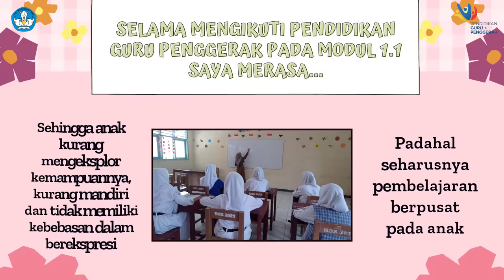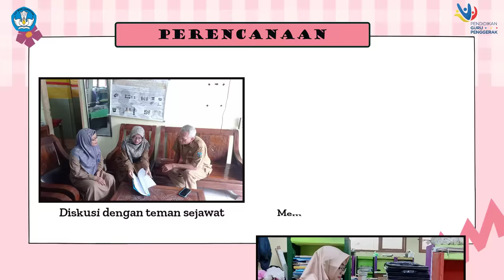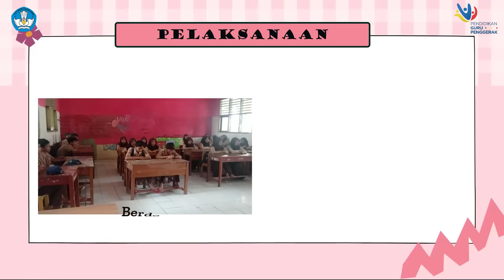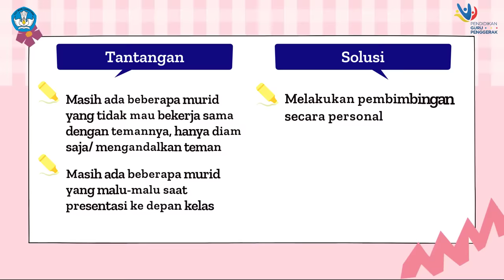Aksi Nyata Modul 1.1 Filosofi KHD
Video ini merupakan tugas aksi nyata dalam program pendidikan guru penggerak yang menggambarkan filosofi pemikiran Ki Hajar Dewantara di SMPN 3 Cikeusal.